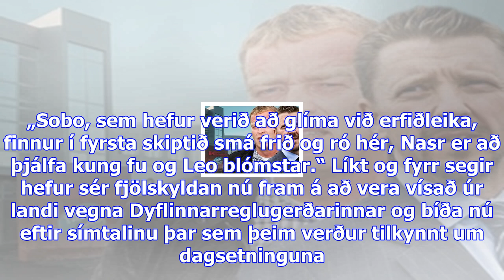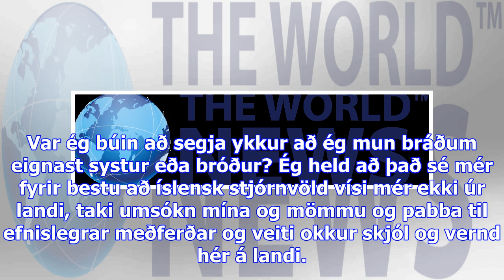Leo 18 mánaða vísað úr landi ásamt foreldrum sínum: „fæddur á flótta og á hvergi heima og má hvergi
Leo 18 mánaða vísað úr landi ásamt foreldrum sínum: „fæddur á flótta og á hvergi heima og má hvergi vera“ - dv
„Halló Ísland! Ég heiti Leo. Ég er eins og hálfs árs. Ég er algjört krútt, orkubolti og gleðigjafi. ...